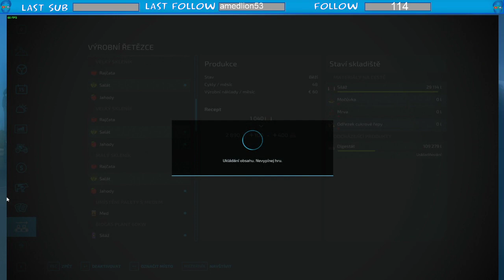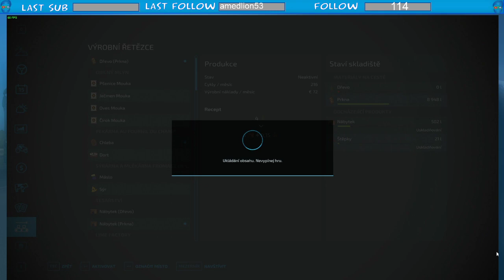LIVE | Livestream [20:30+]